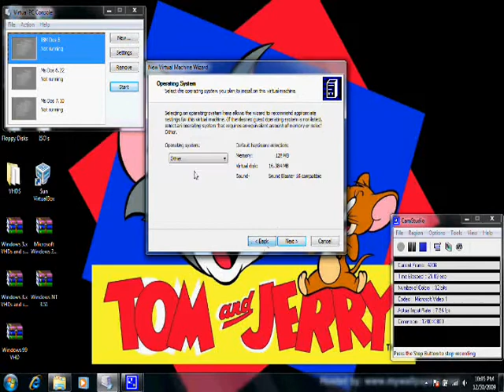Windows 1.01 On Microsoft Virtual Pc 2007.wmv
Windows 1.01 On Microsoft Virtual Pc 2007.